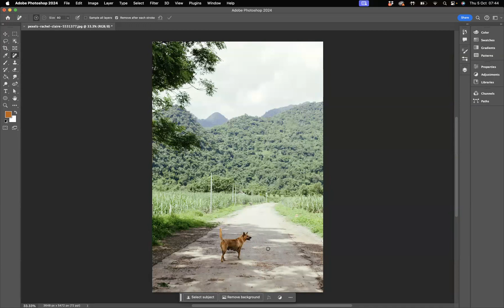Removing objects with the Remove tool - Adobe Photoshop